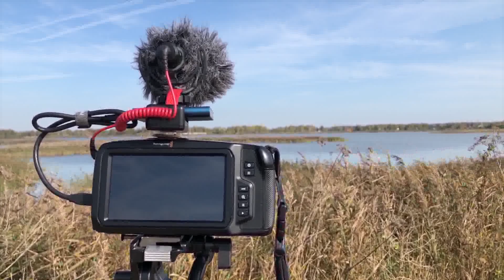A Day of Birdwatching in Central Russia • HERONS • RAPTORS • SWANS •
Back in September during the autumn migration of birds I realised that my time to watch amazing birds was running out. I finally found a day to escape the city work life in and drove off with Marina to the nearby birdwatching location two hours away from the city of Moscow, Russia. The small town of Lotoshino has an abandoned fishery where hundreds of species can be observed in one day. I have only managed to film the large birds: tits, finches, warblers escaped my lens. The lifers didn't, however: the great egret, the great crested grebe, the Eurasian coot. The birding trip also yielded the steppe buzzard, the Western marsh harrier, a sparrowhawk and a common kestrel. What a great day!

My name is George and am trying to get into the very competitive field of wildlife filmmaking, so if you or somebody you know needs a science advisor, cameraman and/or video editor please contact me

I use Artlist for my audio, it’s a place with a large library of licensed music and you can get 2 months free if you use my referral link (it helps me out too!)